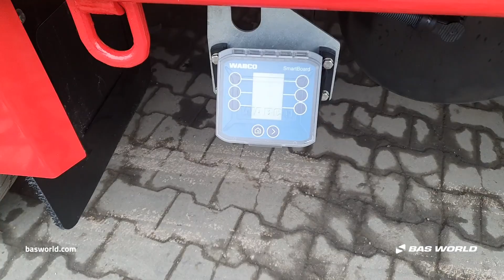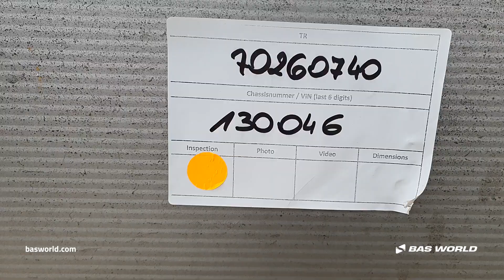Kässbohrer - - BAS World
Reference: 70260740

At BAS World we speak multiple languages to help you in the best way we can. If you want to buy this Kässbohrer , don't hesitate to contact our sales team. They can tell you everything about this Kässbohrer  for sale.